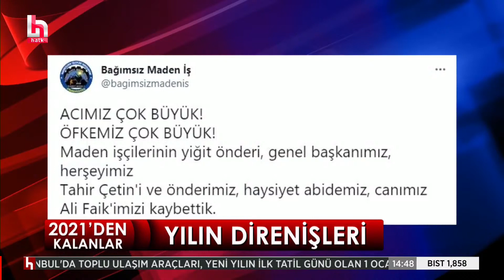2021'DEN KALANLAR: YILIN DİRENİŞLERİ